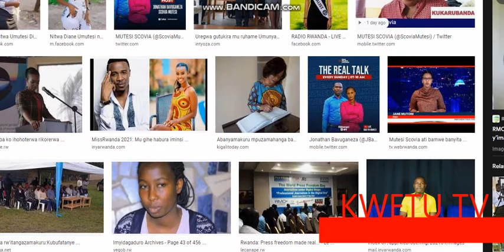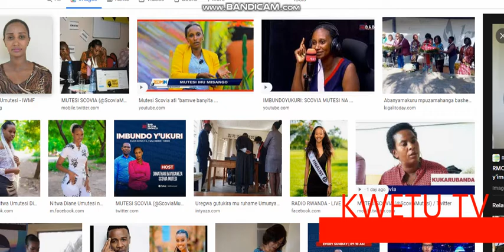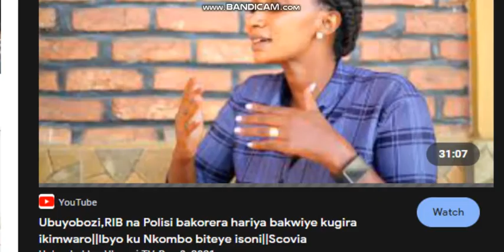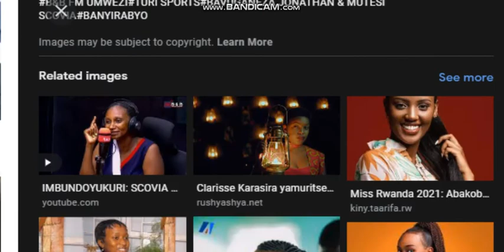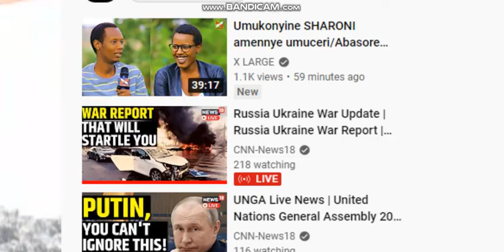Yooo Mbega😥😥😥 Disi Scovia Avuze Amagambo Ababaje 😥😥😥Urahita Urira!!!!!!!!!!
Gukora ikinyoma cg gukwirakwiza ibihuha kirazira icyambere n'ukuri gufitiye U Rwanda umumaro Amahoro y'Imana Abane namwe